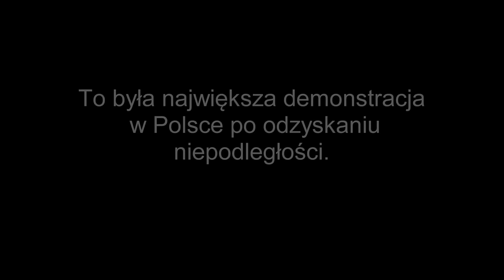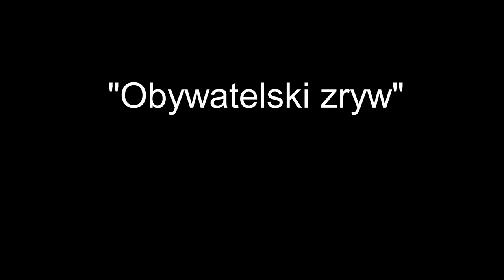OBYWATELSKI ZRYW - ZWIASTUN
31 sierpnia odbędzie się premierowy pokaz filmu „Obywatelski Zryw”, przypominający demonstracje przeciwko łamaniu prawa i walkę o praworządność prowadzoną przez opozycję w ostatnich miesiącach. Film jest dedykowany pamięci Bohaterów Sierpnia ’80.
Dokument został nakręcony w okresie grudzień 2015 – lipiec 2016 podczas manifestacji i demonstracji Komitetu Obrony Demokracji oraz partii opozycyjnych. O kulisach walki o Trybunał Konstytucyjny, momentach zwrotnych, intencjach zamachu na praworządność i trójpodział władzy mówią Kamila Gasiuk – Pihowicz, Małgorzata Kidawa – Błońska, Mateusz Kijowski, Barbara Nowacka, Ryszard Petru i Paweł Rabiej.